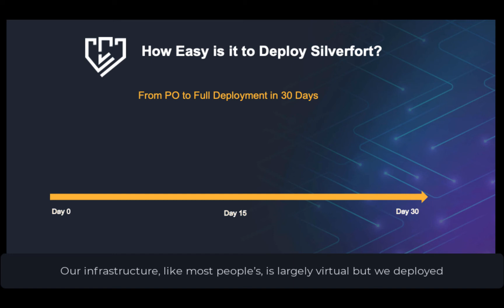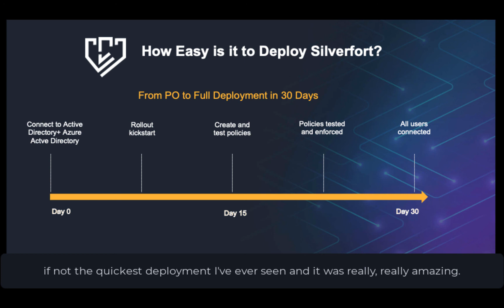How Easy is it to Deploy Silverfort?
For High Touch Technologies, deploying Silverfort's platform was quick and easy. In this video Hugh Christiansen, Enterprise Solutions Architect at High Touch Technologies, explains the process.  Within a month they progressed from deciding to use Silverfort to having a fully operational implementation that consolidated compliance with the full cyber insurance MFA checklist, without requiring agents or proxies.

💬 Comment to let us know what you learned